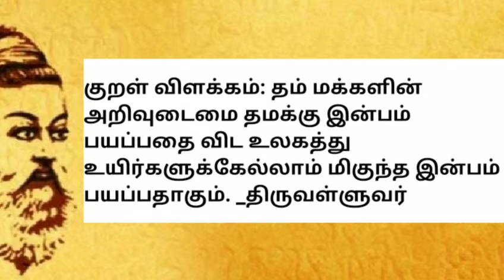திருக்குறள்-68/அதிகாரம் 7/ மக்கட்பேறு/தம்மின்தம் மக்கள்/Thiruvalluvar/Thirukkural/தமிழ்காதலன்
அதிகாரம்_7/ மக்கட்பேறு
தம்மின்தம் மக்கள் அறிவுடைமை மாநிலத்து
மன்னுயிர்க் கெல்லாம் இனிது
குறள் விளக்கம்:
தம் மக்களின் அறிவுடைமை தமக்கு இன்பம் பயப்பதை விட உலகத்து உயிர்களுக்கேல்லாம் மிகுந்த இன்பம் பயப்பதாகும்.